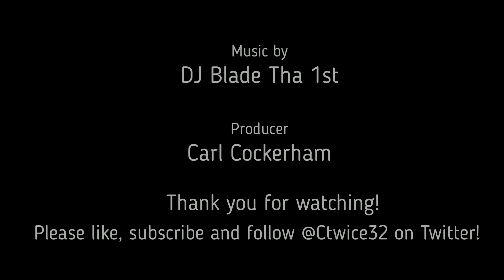Josh McDaniels mixes truth with fib on Derek Carr at owner's meetings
There was some truth with a bit of a lie when Las Vegas Raiders' head coach Josh McDaniels talked about quarterback Derek Carr at the owners' meetings.